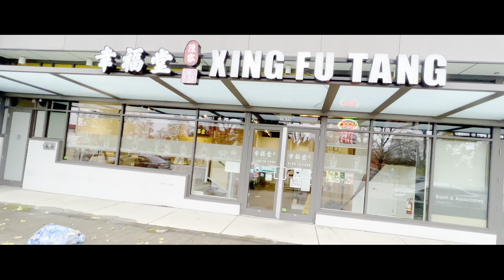[溫哥華地產~銀主盤] 超筍79萬 溫哥華東區中心 3房3廁 城市屋 仲有新屋保養 行路去酒樓茶餐廳超市 港人聚居地區 Killarney Fraserview 2年新 29街地鐵 Skytrain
今日介紹銀主盤，作為銀主盤梗係要平靚正啦! 冇錯今日嘅銀主盤就位於溫哥華市中心嘅東區 Killarney Kingsway 29街 Skytrain 天車站 一個三房兩年新嘅城市屋，裏面超級新淨好似未住過咁。幾分鐘就可以去買餸飲茶， 13分鐘就可以去地鐵站

買銀主盤最緊要眼明手快，拍一個相熟嘅專家，資料及準備要充足。今集就同大家熟習一下銀主盤究竟係一個乜嘢回事。 睇吓啱唔啱你，你又做唔做到準備執平貨。

講真果句呢個價錢新樓公寓Condo/Apartment只可買到2房

地址 溫哥華東區 Kingsway 夾 東34街
3房 3廁 1087'尺 兩年新屋 仲有餘下10年新屋保養
2 分鐘去到 Kingsway
13分鐘行去29街 Skytrain
興建於 2019
Strata Townhouse 聯排屋城市屋項目
管理費 $350/月
地稅 $2350/年
管理費包物業管理業主只需交電費及煤氣費就可以入住

請與我聯絡獲取更多優惠

～～～～～各界報料～～～～～
如你有荀盤，罕盤，另類盤，或者其他有趣東西，打比我拍片比大家睇！
注意：以上放盤資料蒐集由出片日期為準，純粹作參考，價格可升可跌，如要取得最新資料請與我聯絡。
～～～～～聯絡合作～～～～～
致電，微信，WhatsApp ，Signal，Telegram
Danny 程啟邦
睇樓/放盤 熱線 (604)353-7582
溫哥華註冊地產經紀
Royal Pacific Realty Corp.
有請大家Follow我的【Instagram 🛵 】 記得Subscribe 支持🔭最新update都會通知你。謝謝收睇我D片。希望大家鍾意啦🍿分享留言加入 【回流加拿大．專家群組解答你問題 】

回流加拿大．專家群組解答你問題🇨🇦🇭🇰
程啟邦 Danny 係早期香港到加拿大移民，在加拿大三十幾年，在各個neighbourhood都生活過。我在SFU及UBC擷取工商及營銷碩士學位。正宗【加粉】💪。

資料提供屬於本人立場，本人是加拿大地產局成員，CREA及REBGV成員，專業註冊執業地產物業銷售經紀牌照，並不是移民顧問、律師或會計師專業人仕，本人提供的資料純屬參考及娛樂價值，如有必要必須自己求證或找專業人士意見。本節目沒有要約或引導買賣立場亦沒有提供合約及解約的邀請。